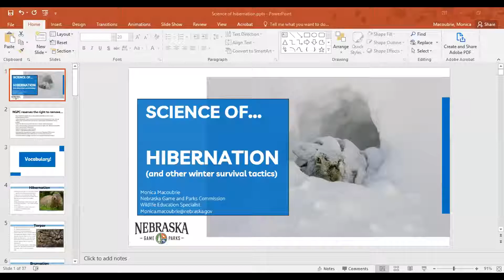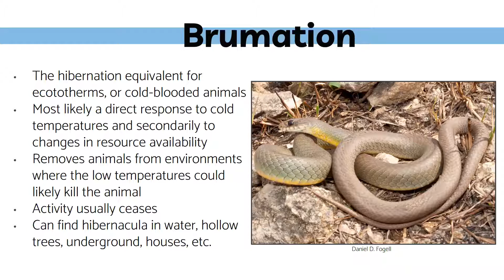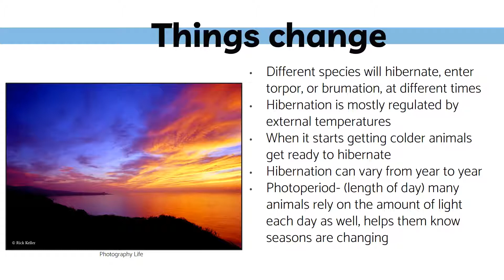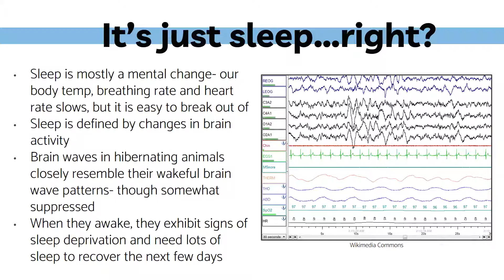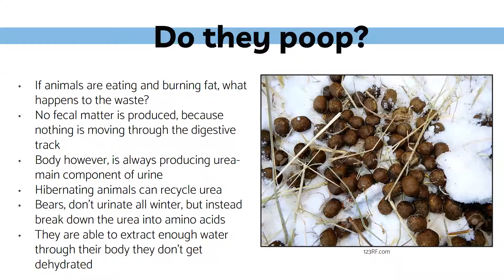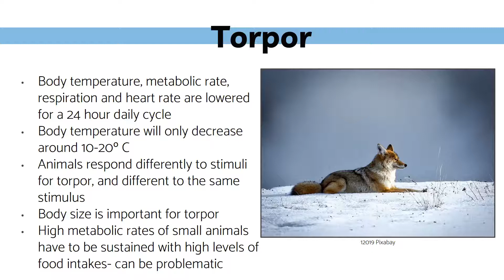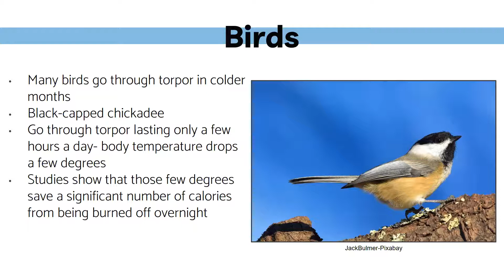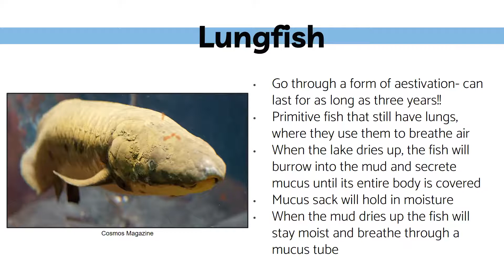Science of...Hibernation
Hibernation, brumation, aestivation, or denning.  Animals may sleep for long periods of time, short periods of time, or they may just have light spells of slowed activity.  Either way you spin it, animals are trying to save energy during times of extreme cold, heat, or poor environmental conditions.  In this episode of the Science of, we will be exploring what all of these ways of surviving entail along with the process the animal’s body goes through in order to get to this state of energy saving.  We will also look at what animals in Nebraska hibernate- you might be surprised it is actually very few!  Join us and see!